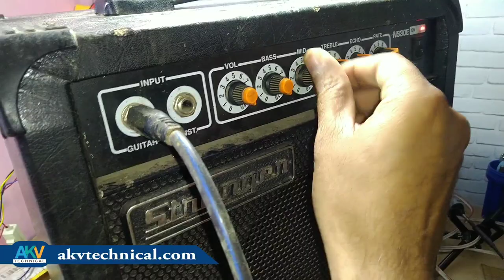How to Repair Stranger Audio Amplifier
Audio amplifier
TIP 122
Best electronic miter
Best Soldering Iron
Hot air gun
Soldering station